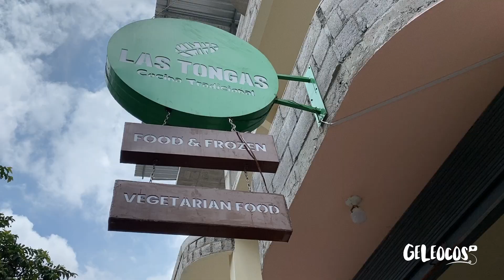Preparamos la TRADICIONAL COLADA MORADA de Ecuador🇪🇨l Bebida típica del día de Difuntos🥤-Geleocos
Hello people hermosa👋🏻❤️

El dia de hoy traemos un video donde preparamos POR PRIMERA VEZ la tan famosa, tradicional y deliciosa colada morada Ecuatoriana🥤🇪🇨, de la manera más tradicional (en un restaurante) para así, poder hacerla en nuestros hogares cada vez que nos provoque🤤

Comentanos que te pareció la colada morada que hicimos, si tu la sabes hacer, si aprendiste con nosotros y que tanto te gusta esta bebida de Dioses🤩

Contacto con el restaurante las tongas

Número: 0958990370